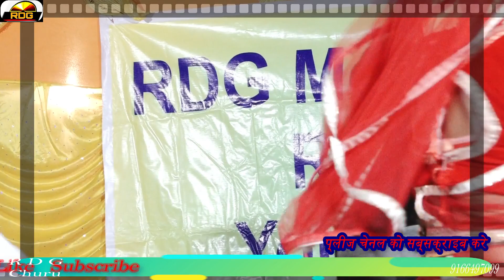श्यावकरण घोङो // लिच्छु लुहार एण्ड पार्टी ( बीनासर ) // चुरू // RDG Media Churu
पाण्डु कथा  श्यावकरण घोङो
Syawkaran Ghodo

Lichu Luhar ( बीनासर ) चुरू

RDG Media Churu Rajasthan

राजस्थानी पाण्डु कथा श्यावकरण घोङो

Please 👏👏

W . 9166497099